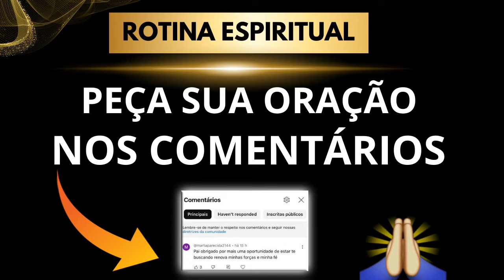ORAÇÃO DA MANHÃ - Pai Nosso e Salmos 23 e 91🔴 Rotina Espiritual🙏🏼🔥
Oração pra abençoar seu dia 17 de Março de 2024 e abrir portas na sua vida

Agência: 0405
Operação: 1288
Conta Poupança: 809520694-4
TITULAR: VALDINEI APARECIDO ALVES

Agência: 3774
Conta Poupança: 24495-2/500

Agência: 1588
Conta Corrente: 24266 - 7